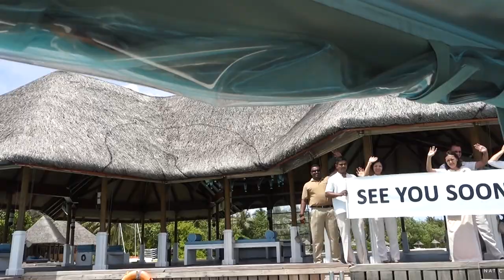MALDIVES VLOG. Including Private, Celebrity Island Tour!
Follow me and my friends on our Maldives trip with Four Seasons.

Bikinis: @ReinaOlga_Beachwear